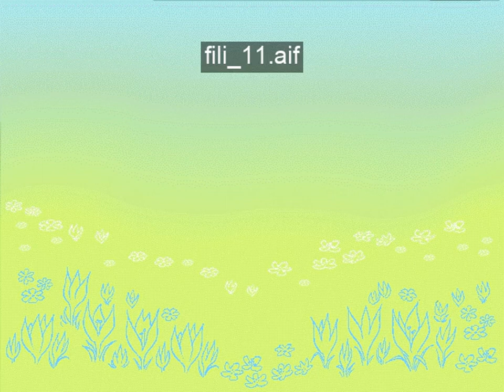Muumit ja Taikurin hattu - Ääniefektejä (SFX)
Pelissä on mielenkiintoinen bugi. Kakunkoristelu-minipelissä Myyllä on 4 reaktioita, joita ei pelissä kuule, mutta jotka löytyvät kansiosta KAKEX: "Nyt ne taas menevät tuolla lailla!", "Ihan pöllöjä!", "Lopettakaa heti!", "Senkin löperöt mömmöt!" ja "Ja taas, ihan mahdotonta!"

Sen sijaan Myyn reaktio "Voi ei, ei nyt vrrrr!" (KALMY6.AIF) toistuu pelin loppuun asti. Mahdollinen syy bugiin lienee, että kyseinen ääniklippi löytyy poikkeuksellisesti paitsi KAKEX-kansiosta, myös pelin cast-tiedostosta, mikä rikkoo skriptin. Hupsista!